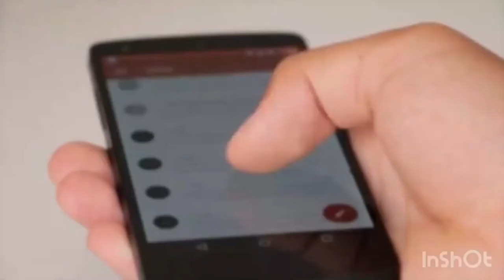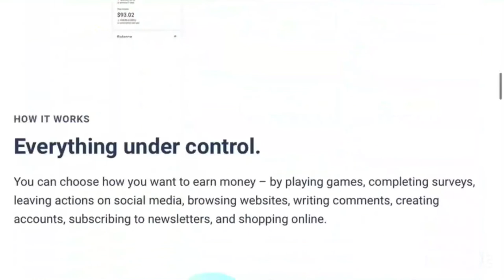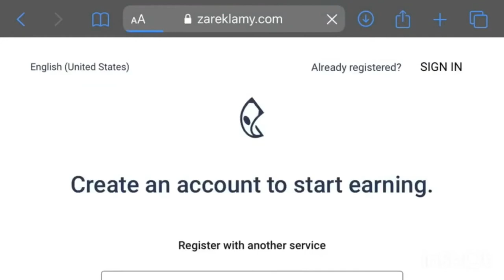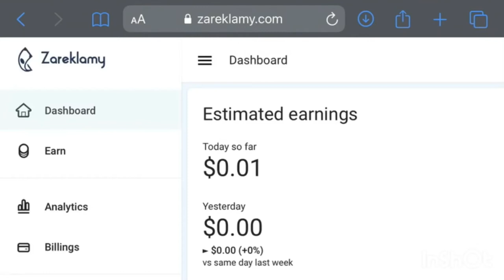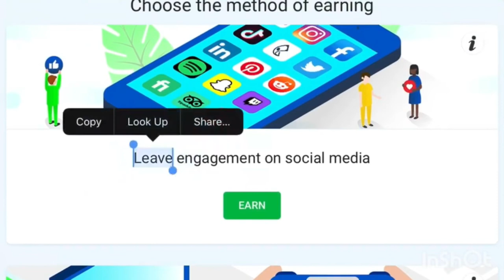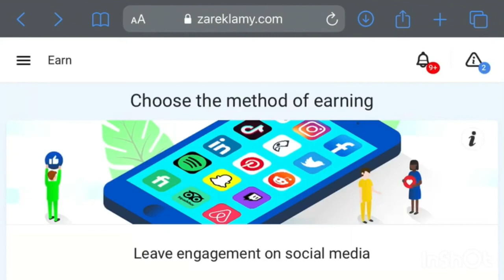MAKE $100 PER DAY FROM HOME WATCHING YOUTUBE VIDEOS MAKE MONEY ONLINE